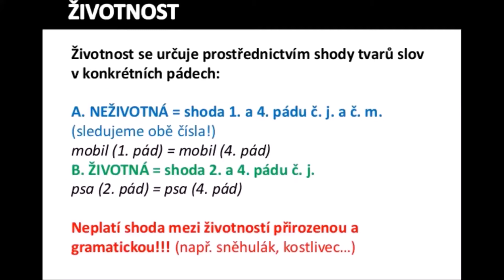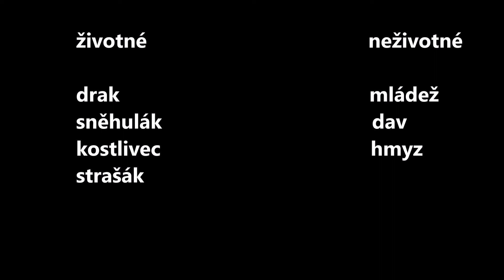ŽIVOTNOST podst. jmen rodu mužského